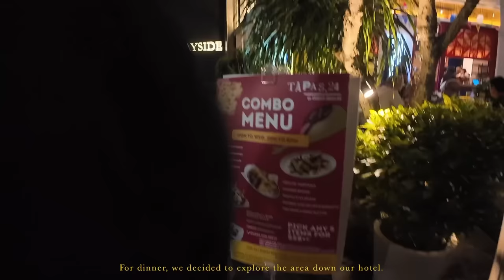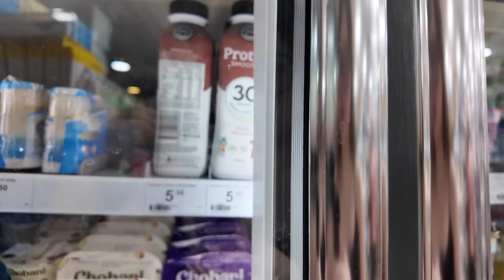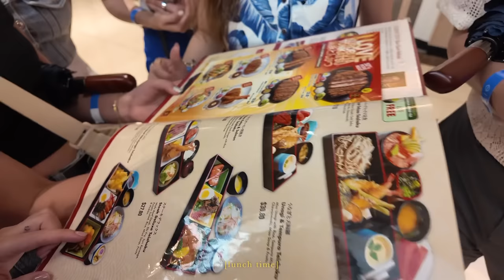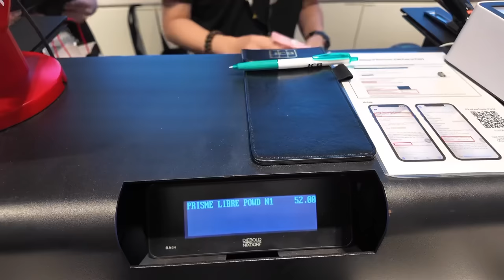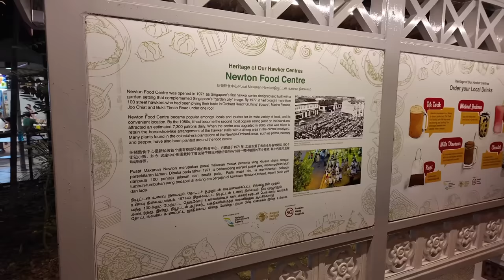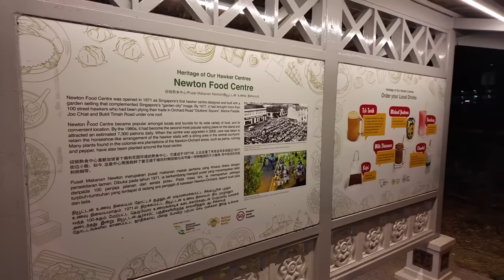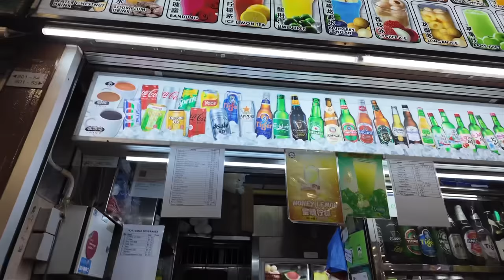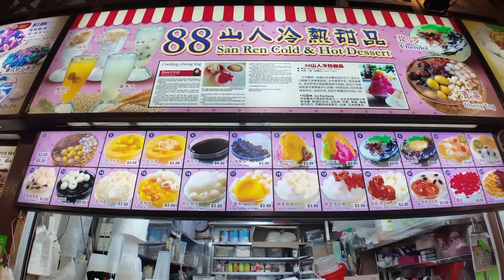AShUSUAL: FLYING TO SINGAPORE, FOOD TRIP & SHOPPING! 🇸🇬 | ASHLEY SANDRINE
PRODUCTS SHOWN/MENTIONED:
3. Makeup bag with light

xx
Ashley Sandrine